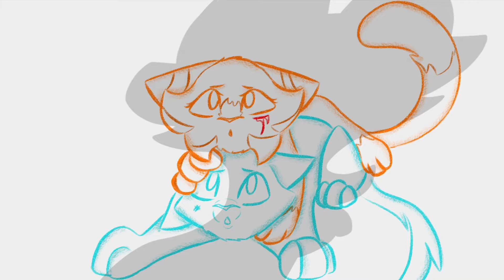Warrior OC AU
This AU is about my Oc CreamClaw who in my canon story grew up with her father in Shadowclan. In this AU she grows up in Riverclan with her mother which leads her to become more easily manipulated by her father in the long run because of her mother’s anxiety that CreamClaw would one day follow in his footsteps and her mothers neglect and overprotection of CreamClaws half brother
Song: from the Airbender musical